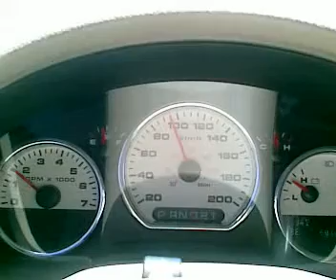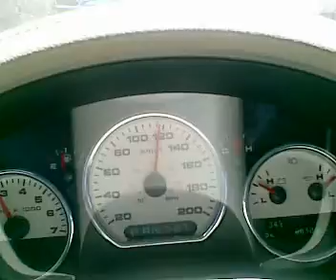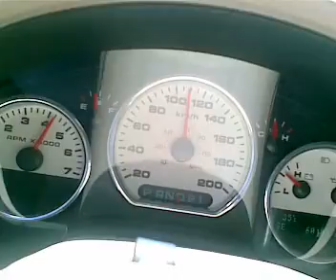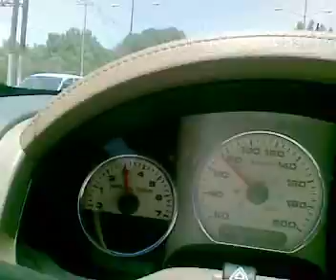Pitbull Ft Pharrell - Blanco (The Fast And The Furious 4)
otra superr rolaa grabada en la lobo en el peri d gdl